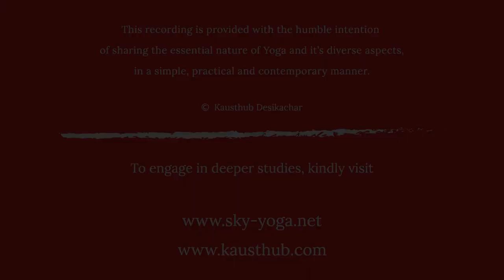Patanjali's Yogasutra | Dr. Kausthub Desikachar | YS I.13 | 28 March 2015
This lecture is Tenth of a series of Lectures on the Yogasutra of Patanjali, conducted by Dr. Kausthub Desikachar. All are welcome to attend this lecture either at our center directly, or through this webcast.